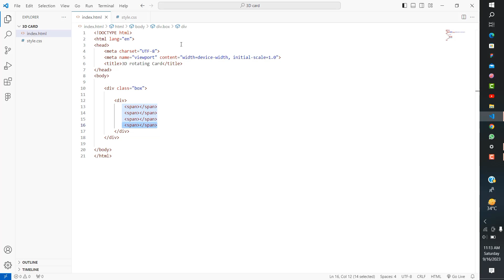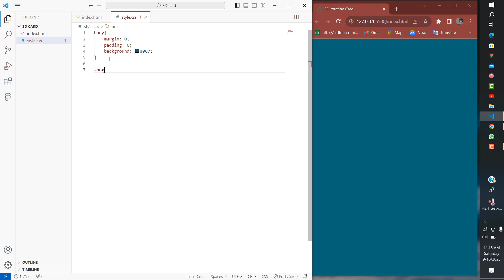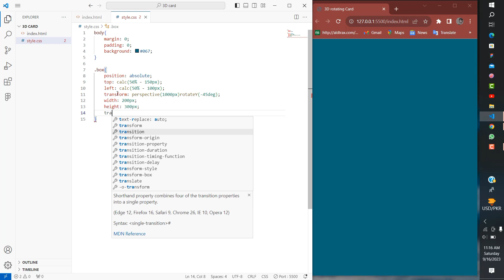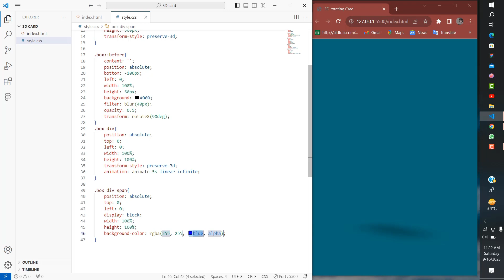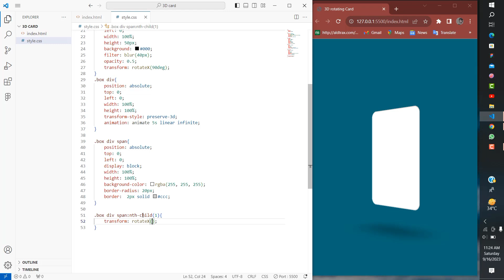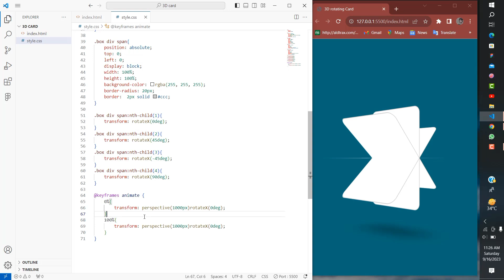The Ultimate Guide to 3D Rotating Card Using HTML and CSS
In this video, we're going to show you how to create a stunning 3D rotating card with HTML and CSS.

This 3D rotating card is easy to create and will look great on your website or blog. With just a few simple CSS3 techniques, you can create a stunning 3D rotating card that your visitors will love!